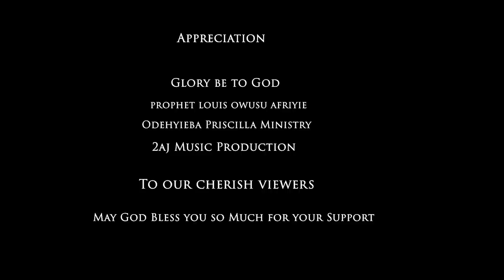THE YOUTH MUST WORSHIP TOGETHER EPISODE 1